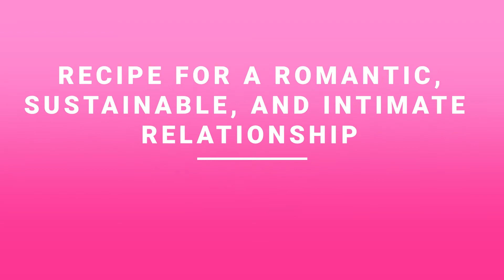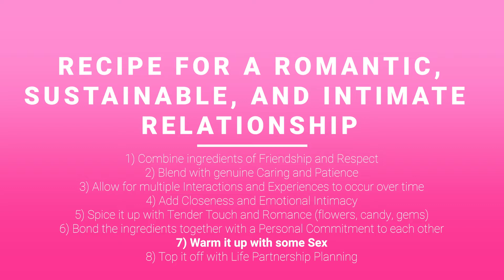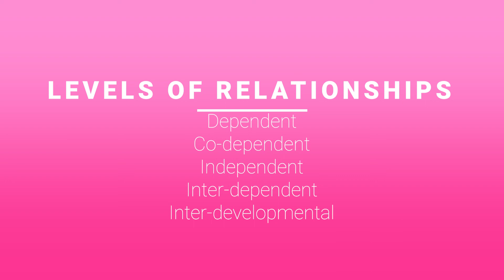Romance, Sex, and Intimacy Part B (2020)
• Recipe for a Sustainable, Romantic, Intimate Relationship
• 5 Levels of Relationships
• Building a Long-term, Sustainable Relationship